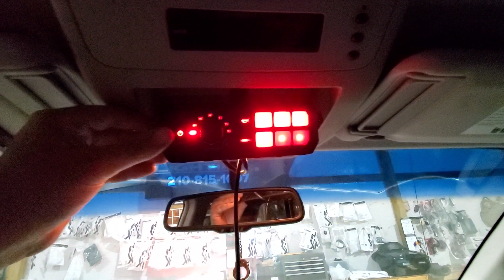ILMODS - Nissan Titan Feniex Industries Emergency Lights Install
March.2020
2010 Nissan Titan
Feniex Typhoon Full-function Siren/Controller.
Feniex Fusions and T3s installed.
Feniex Fusion 600 Stick on the rear window.